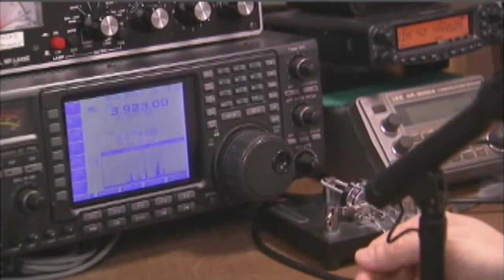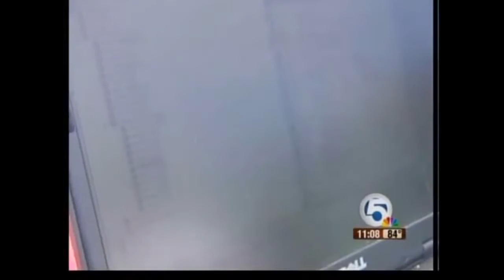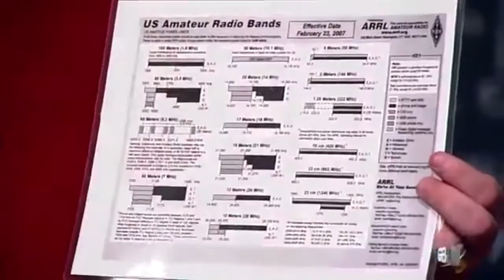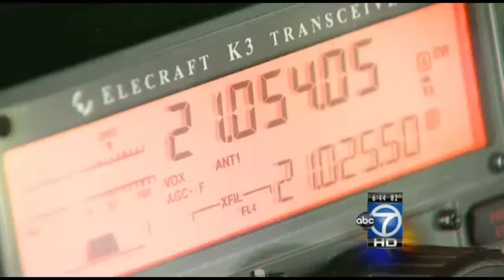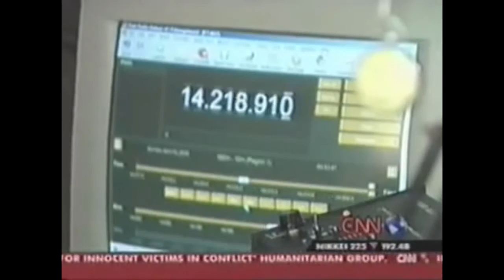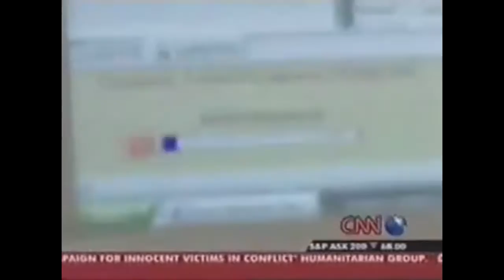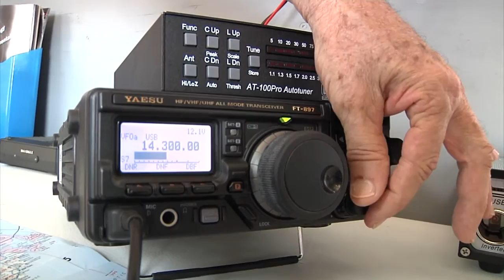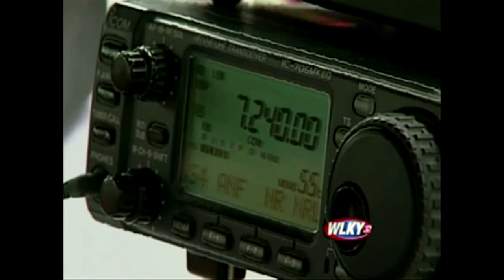Amateur Radio In The News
A collection of TV news stories featuring ham radio.